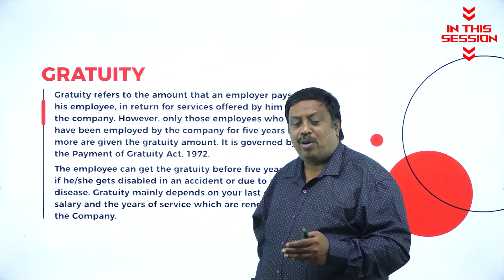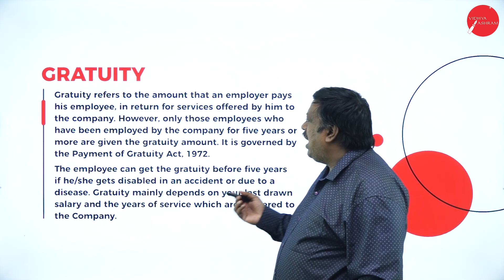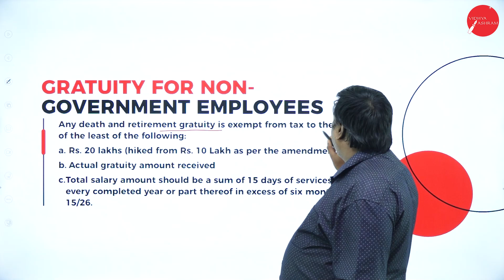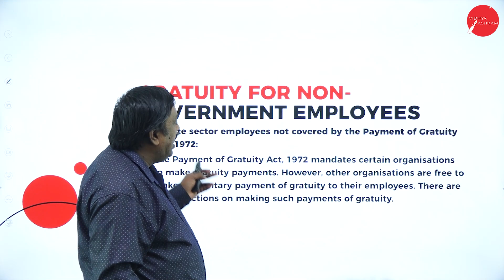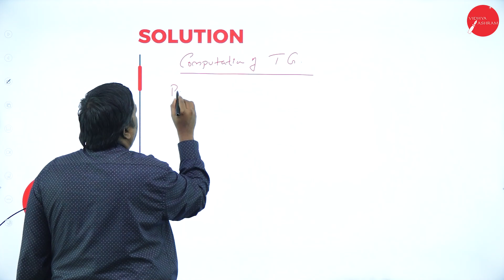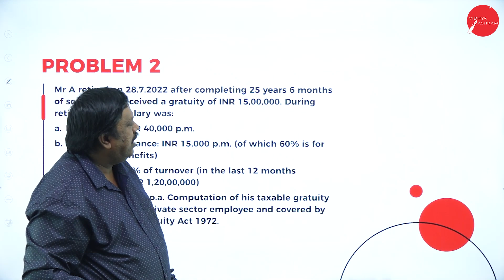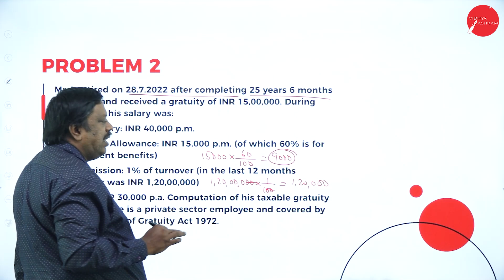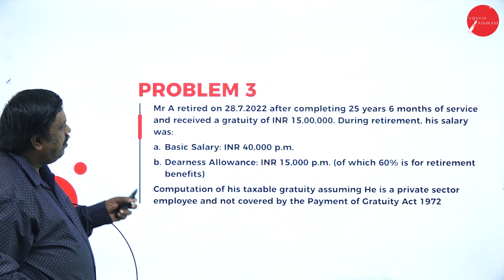DAY 17 | INCOME TAX - I | V SEM | B.BA | NEP | INCOME FROM SALARY | L4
Course : B.BA
Semester : V SEM
Subject :  INCOME TAX - I
Chapter Name :  INCOME FROM SALARY
Lecture : 4

# INCOMETAXI#VSEMCOM# INCOMEFROMSALARY#RJsirD